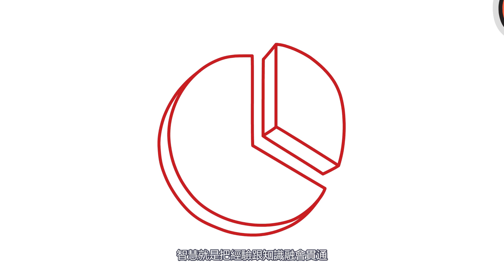賺錢本質2023| 為什麼他的日收入都比你的年收入高？如何提升自己的賺錢能力？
時間：大約1個小時 （無法重播）
▶︎商業機密1：讓顧客追著你跑，求你把產品賣給他的三大步驟
▶︎商業機密2：如何在網上賣東西，讓所有商人都想跟的交易？
▶︎商業機密3：半年到一年後不再為錢煩惱，可以財富自由的規劃

這部影片將會改善大家的賺錢能力，
幫助大家解決選擇創業還是打工的煩惱。
這部影片將會告訴大家：
為什麼那些富人，企業家，資本家，創業家，為什麼一天的收入比你的年收入高呢？
這些富人是如何賺錢的呢？
富人是如何知道什麼項目才是賺錢的？
富人的觀念到底是怎麼建立起來的呢？
為什麼錢這麼重要呢？
財富自由很困難嗎？
影片最後，還會告訴你一個實用的富人心法，創業的思維

如果看完影片之後，有所領悟的話
恭喜你，你的悟性很高
如果你同意我的觀點，希望你可以分享出去
有什麼問題可以給我留言
我一定盡量回覆！

❗️上一部精彩影片❗️
創業賺錢2020| 一個心法讓你從創業家變成企業家，李嘉誠不會告訴你的秘密